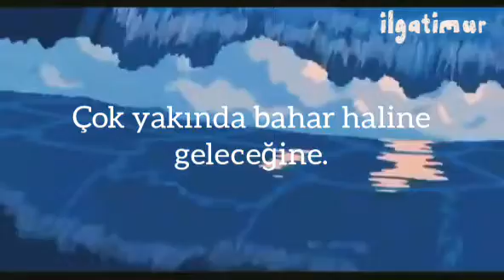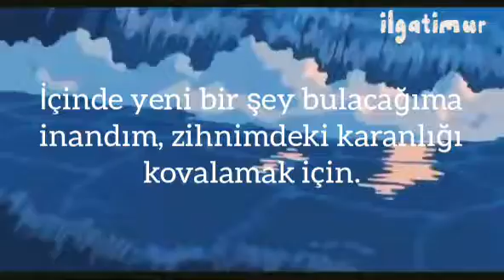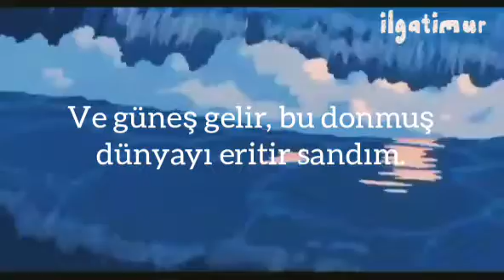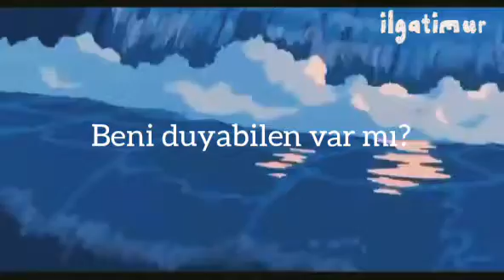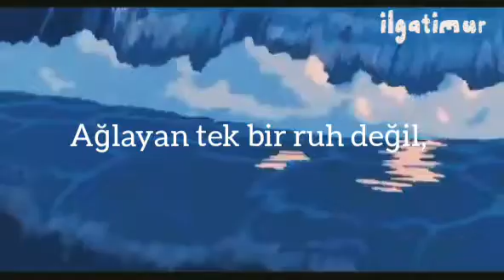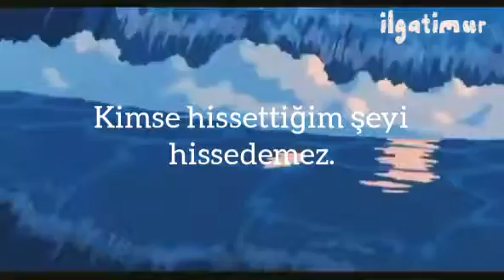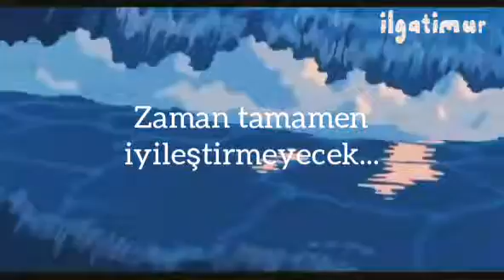Allen Lande - When Time Doesn't Heal (Türkçe Çeviri)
Çeviri: İlga Timur